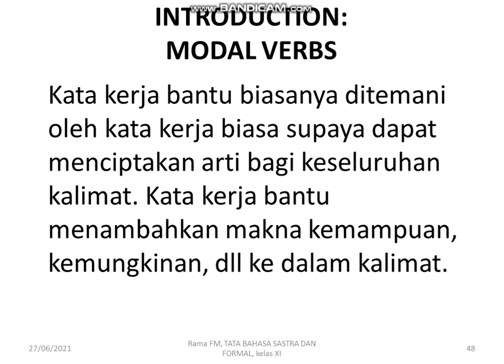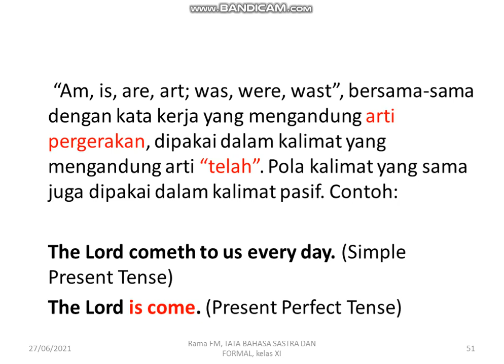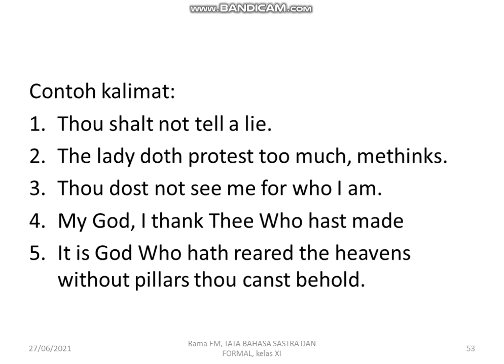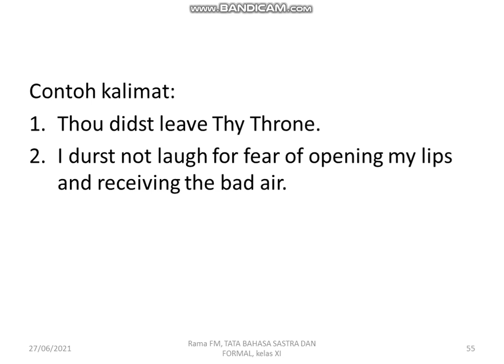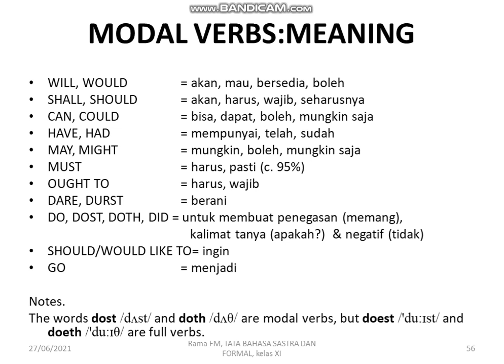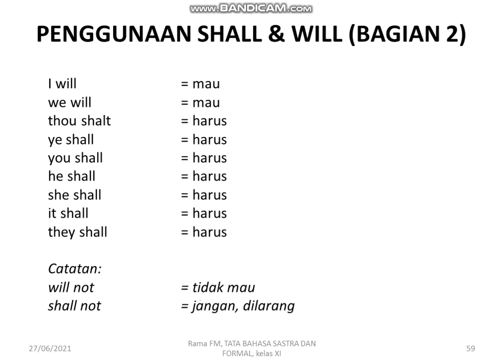SASTRA INGGRIS 4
A PRIVATE VIDEO
Video ini untuk pelajaran sekolah.

DASAR-DASAR TATA BAHASA DAN KOSAKATA EARLY MODERN ENGLISH